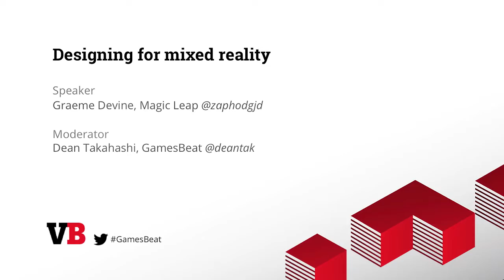GamesBeat 2015 Designing for Mixed Reality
Speaker: Graeme Devine (Magic Leap)
Moderator: Dean Takahashi (GamesBeat)
Designing interactive/narrative experiences is unlike any other medium, and understanding what works and what doesn’t work has been an interesting path. Classic console and video games do not necessarily translate well, and the exciting opportunity for an entirely new form of entertainment seems to be at our fingertips. Graeme Devine will discuss the thought process at Magic Leap and what the road travelled thus far has taught him.